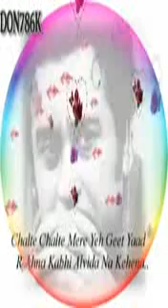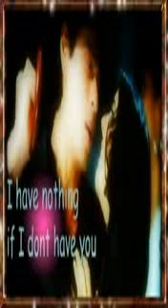Antakshari2 on New Year s day h263